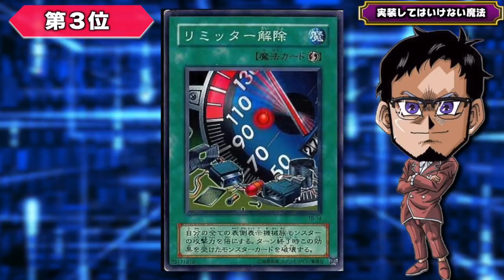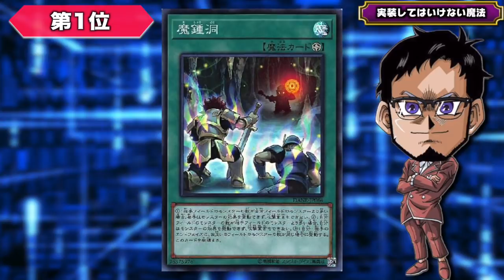【ぶっ壊れ】実装してはいけない魔法カードランキングTOP3!!【遊戯王デュエルリンクス ラジオ】【Yu-Gi-Oh! Duel Links】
実装してはいけないカードランキング
本日は魔法カード編をお届けします!!
数ある遊戯王カードの中でも
こいつらがガチでやばいと私は思う。
※個人的な見解が大いに含まれます

【SNSなど】

メンバー登録の方法!!

　🌵情報を登録！

メンバー特典って何？

RYUの幹部会限定特典とは？

現在のメンバー数は？

✅使用楽曲
　　などなど

【自己紹介】